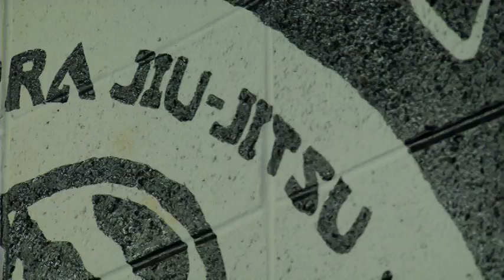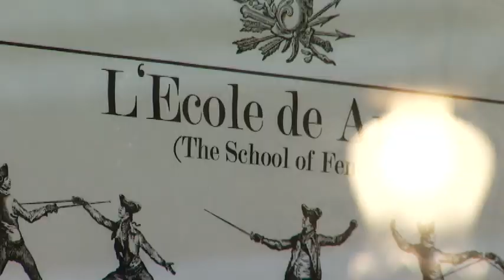The Art of